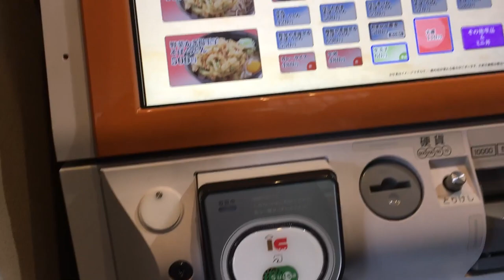Como utilizar una maquina para ordenar comida en Japan (Cap. 11)